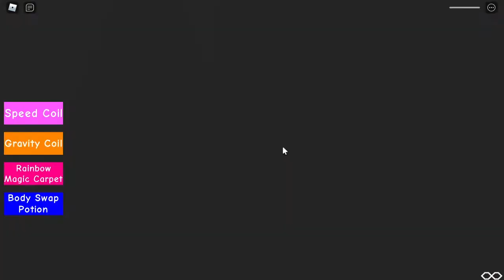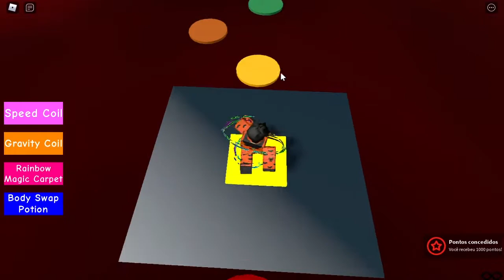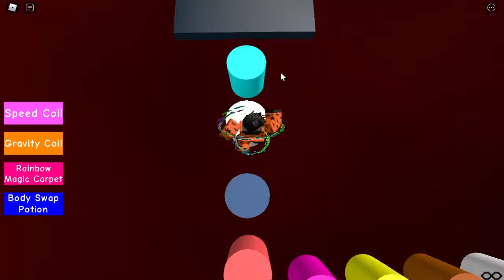O ESCAPE mais LADRÂO do ROBLOX!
🔔 Vídeo todos os dias as ⏰ 12:00 ⏰

💻NOME DO JOGO→ Escape Girl Scary